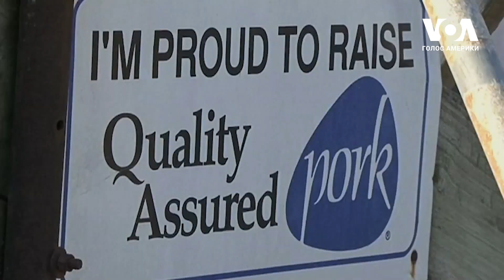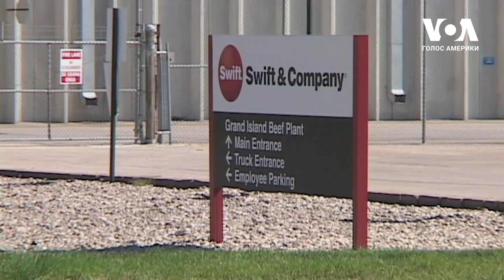Чому попит на м'ясо збільшується, а фермери змушені зменшувати поголів’я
Попит на м'ясо надзвичайно високий, а фермери змушені … зменшувати поголів’я худоби. В чому проблема?